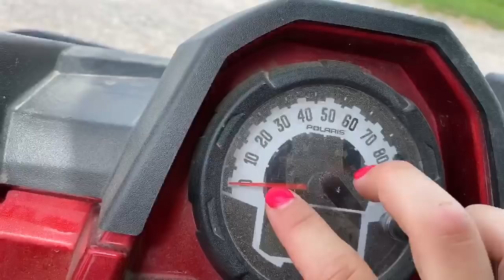PICKING 70 ACRES OF PUMPKINS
Who's making the trip to Tim's Pumpkin Patch to meet our family?!